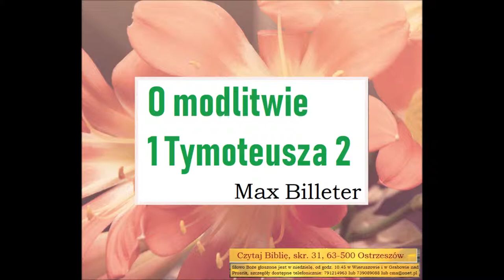Modlitwa, 1 Tymoteusza rozdział 2 - Max Billeter Zielone Niwy